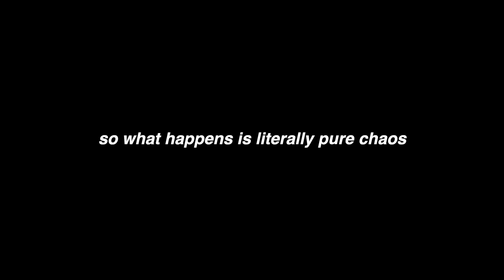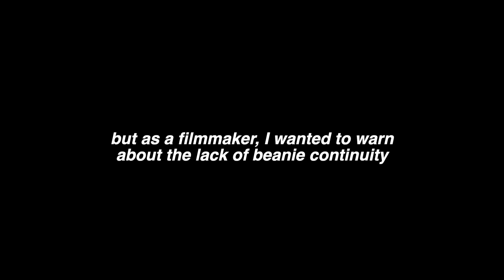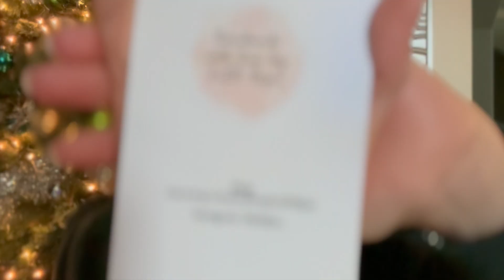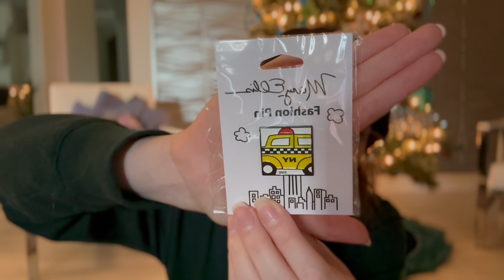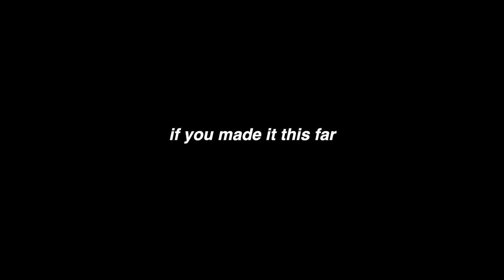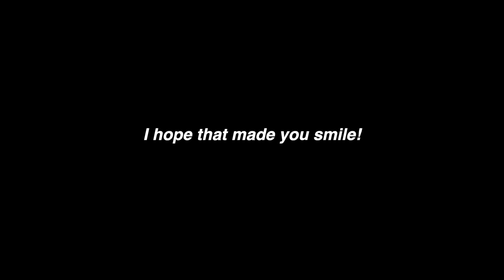christmas gift haul | vlog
happy holidays and happy new year! wanted to film a fun little haul and continue this tradition, and there was a hilarious interruption from the pups. I hope you all have been enjoying your holiday!❤️